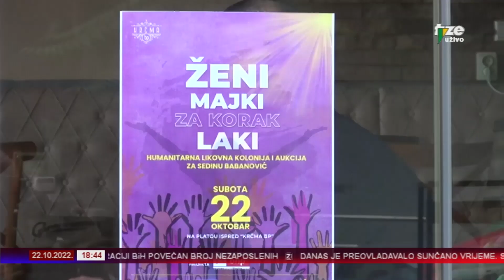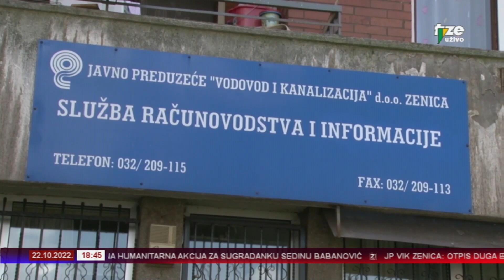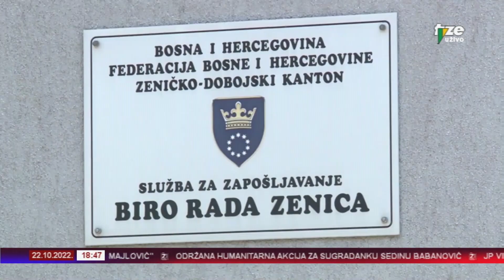ZENICAINFO 22 10 2022